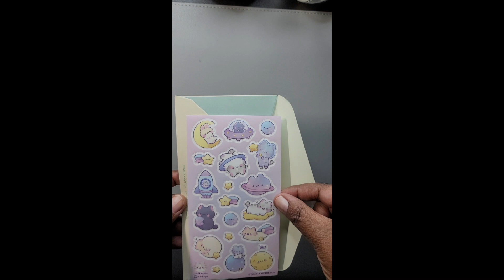Stickii Club 2022 Cute Advent Calendar Day 3